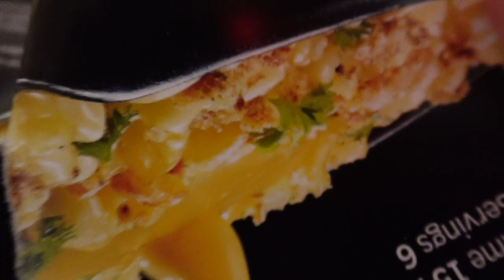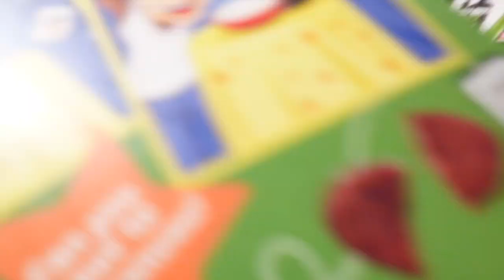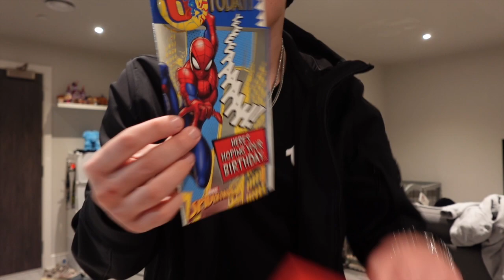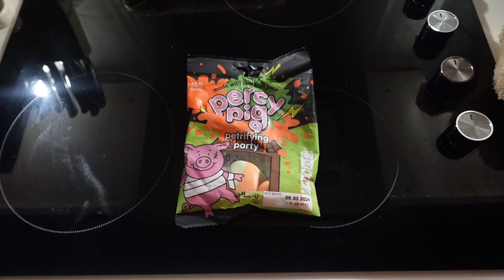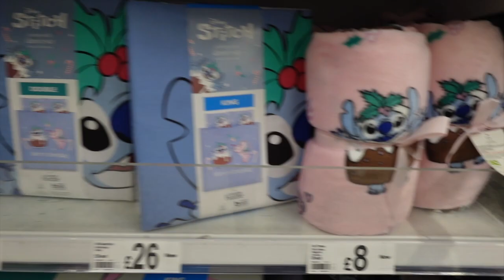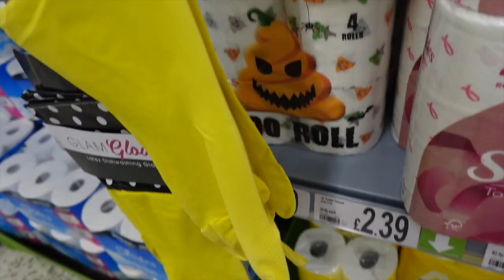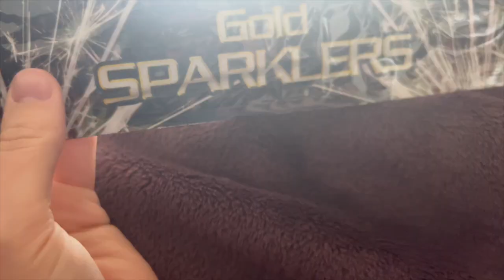GETTING READY FOR CHRISTMAS!!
𝙲𝙷𝙰𝚁𝚂 𝙸𝙽𝚂𝚃𝙰: _𝙲𝙷𝙰𝚁𝙻𝙸𝙴𝙱𝙾𝚆𝙴𝚁
𝚁𝙴𝙴𝙲𝙸𝙴𝚂 𝙸𝙽𝚂𝚃𝙰: 𝚁𝙴𝙴𝙲𝙴_𝙵𝙰𝚁𝙻𝙴𝚈

𝚁𝙴𝙴𝙲𝙸𝙴𝚂 𝚃𝙸𝙺𝚃𝙾𝙺:𝚁𝙴𝙴𝙲𝙴2003